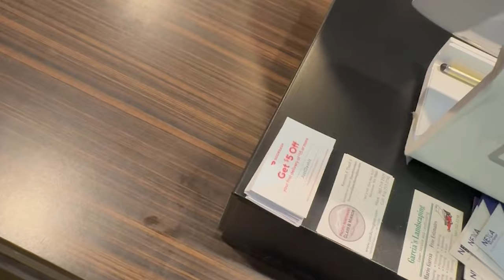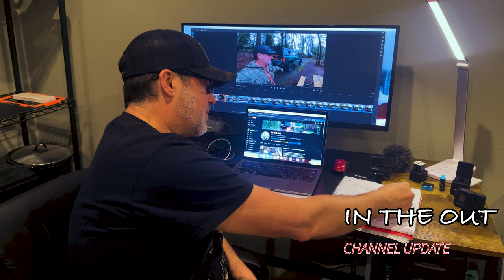Solo Winter Truck Camping - Surviving on Comfort Food & Movies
Finally! After a long Winter we are back for another IN THE OUT Episode in the truck, camping and enjoying the outdoors. We are going to take it east while the snow, sleet, rain and hail falls outside by eating some amazing comfort food and watching some really funny movies. It is freezing outside so hopefully we can get a good camp site and get the heater going. The hope is to have a really nice restful relaxing evening while the freezing cold winter weather rages on outside. And, it's been a while since we have seen a new episode. Look for a CHANNEL UPDATE mid episode. I look forward to interacting with you in the comments and as always, until next time, I'll see you in the woods. Cheers, Trever

Stanley Quencher H2.0 FlowState Stainless Steel Vacuum Insulated Tumbler with Lid and Straw
Bauer Matching Set T-Handles Lock
16 inch 38Lbs/169N Gas Shocks Struts for Leer
Vantech Universal Pickup Topper M1000 Ladder Rack w/ 60" Bar Steel Black
GoPro Dual Battery Charger + 2 Enduro Batteries (HERO11 Black/HERO10 Black/HERO9 Black)
GoPro HERO9 Black - E-Commerce Packaging - Waterproof Action Camera with Front LCD and Touch Rear Screens, 5K Ultra HD Video, 20MP Photos, 1080p Live Streaming, Webcam,
GoPro Enduro Battery - Official Accessory
Jetboil Flash Camping and Backpacking Stove Cooking System
Jetboil Pot Support for Jetboil Camping Stoves, Stainless Steel
Coleman Triton+—2 Burner Propane Gas Camping Stove
Nilight - TR-08 8PCS 24LED Rock Light for Cargo Truck Pickup Bed Off Road Under Car Side Marker LED Rock Lighting Kit w/Switch White
MalloMe Camping Cookware Mess Kit for Backpacking Gear – Camping Cooking Set - Backpack Camping Pot and Pans Set - Portable Camping Stove and Backpacking Stove Compatible - Camp Accessories Equipment
KastKing Summer and Centron Spinning Reels, 9+1 BB Light Weight, Ultra Smooth Powerful, Size 500 is Perfect for Ice Fishing/Ultralight
Men's Tin Haul Alpha Angler Boots with Fishing Lure Sole Handcrafted
Ugly Stik GX2 Spinning Fishing Rod
TETON Sports Deer Hunter Sleeping Bag; Warm and Comfortable Sleeping Bag Great for Camping Even in Cold Seasons; Brown, Right Zip
Jackery Portable Power Station Explorer 240, 240Wh Backup Lithium Battery, 110V/200W Pure Sine Wave AC Outlet, Solar Generator (Solar Panel Not Included) for Outdoors Camping Travel Hunting Emergency